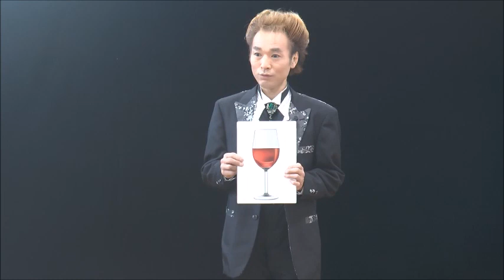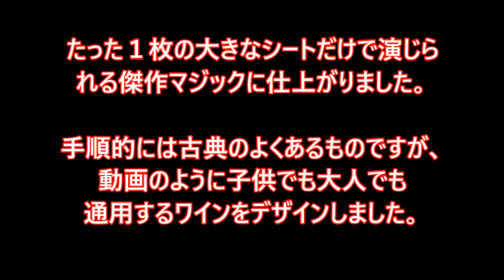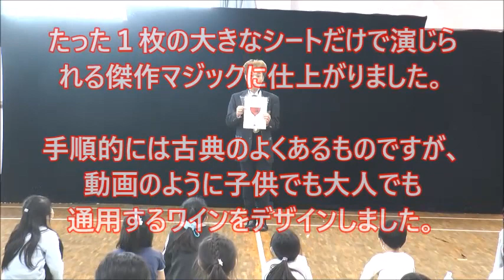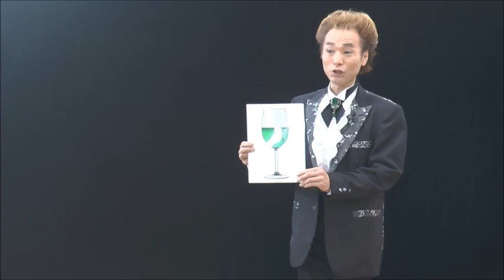赤ワイン？白ワイン？ Ｖ２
にてお買い求めいただけます